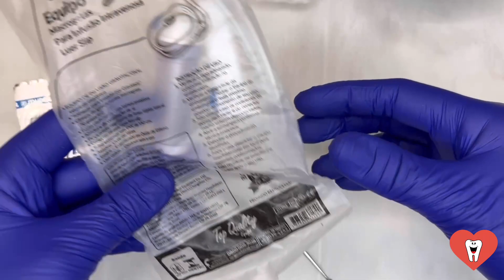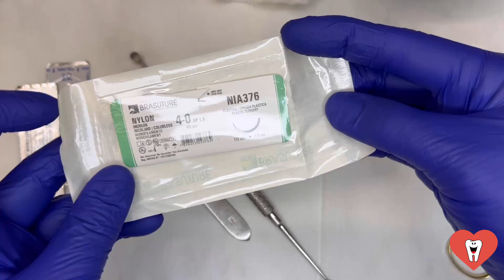SEU ESTRESSE PRA DRENAR ABSCESSO (DE ORIGEM NO CANAL) PODE SER ISSO AQUI!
Não estar preparado para um evento já é algo que deixa a gente desconfortável e até mesmo estressado.

Agora, não estar preparado para um evento altamente estressante, como pode ser uma drenagem de abscesso… aí aquele estresse vem acompanhado de uma insegurança misturada a ansiedade e por aí vai!

Assista ao vídeo e saiba um dos pontos principais que tendem a trazer mais tranquilidade e segurança no caso de você precisar lidar com uma urgência dessas.

Quer receber outros conteúdos e oportunidades EXCLUSIVOS?

Clique no link abaixo e se cadastre na nossa ENDOLOVERS VIP List! É 100% gratuito: